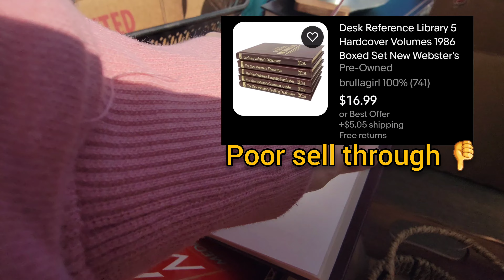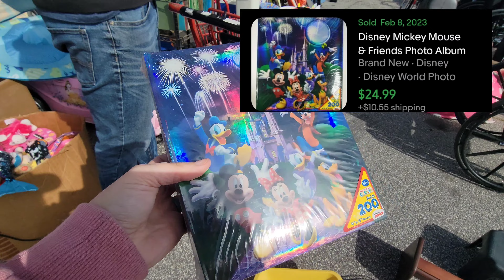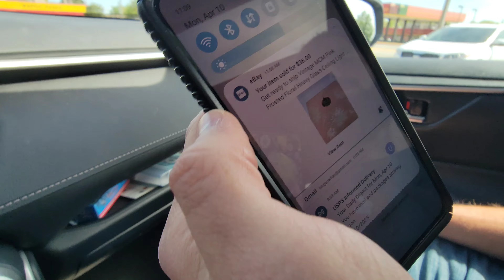The walls are up on our DIY pallet coop! The Reselling Homestead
Thank you for checking out our video! We are a husband and wife reseller team who recently moved to Upstate South Carolina to begin a homestead!

We appreciate you being here!

Chris & Ash